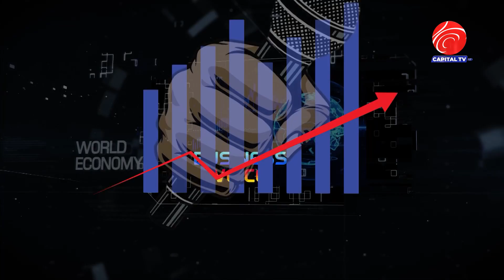एफएनसीसीआईलाई बलियाे बनाउन जाेशिलाे र बाेल्न सक्ने नेतृत्व चाहिन्छ | Niranjan Chalaune ।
एफएनसीसीआईलाई बलियाे बनाउन जाेशिलाे र बाेल्न सक्ने नेतृत्व चाहिन्छ | Niranjan Chalaune । Royal Aacharya ।

Program : Business Voice
Presenter : Royal Aacharya
Guest : Niranjan Chalaune
Graphic/Edit: Bishow Bista
MCR : Suren Bhandari
Video By: Capital TV HD